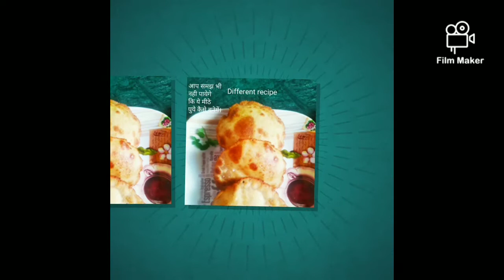Pue, different style ke pue.how to make methi puri without cheeni, kaise banaye khasta mithe pue.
🙏🤗Bilkul different style mai banaye puee..jo aap ne soche bi ni honge..some new ideas for making pue ...meethi puriya vo bhi bina cheeni...